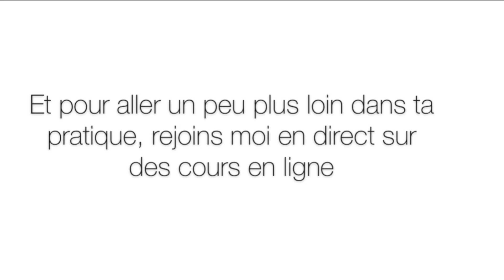SoukaYoga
Bienvenue sur la chaîne SoukaYoga conçue pour vous accompagner dans votre pratique du yoga en vous proposant des cours différents selon la durée, le thème, ou le niveau souhaité.

Jette un oeil aux playlists pour mieux t'y retrouver ;)

Démystifier le yoga et le rendre plus accessible en vous accompagnant dans votre pratique reste la priorité numéro une de cette chaine, donc n'hésite pas à me contacter en cas de questions ou de doutes :)

Et si tu veux approfondir ta pratique via des cours en ligne sur zoom, écris moi sur instagram ou par mail sur

Aussi et si tu peux ou souhaites, il est possible de soutenir la chaine en faisant un don sur le lien suivant

Namaste with love